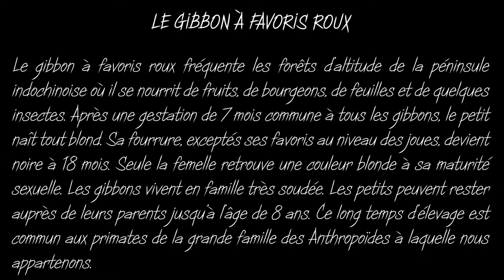Gibbon à favoris roux (Red-cheeked ribbon) BioParc de Doué La Fontaine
La famille des gibbons à favoris roux du BioParc de Doué La Fontaine.
The family of red-cheeked gibbons from the BioParc de Doué La Fontaine.